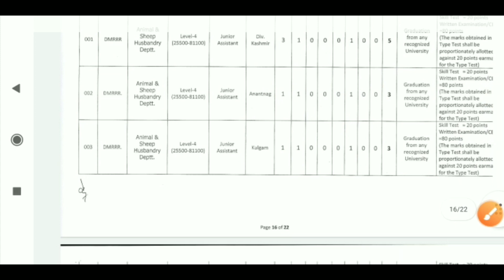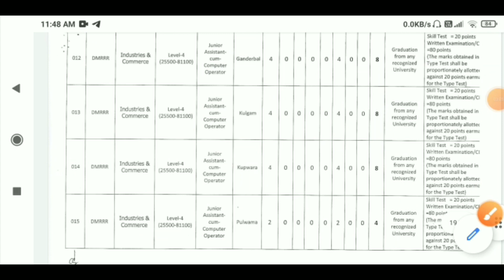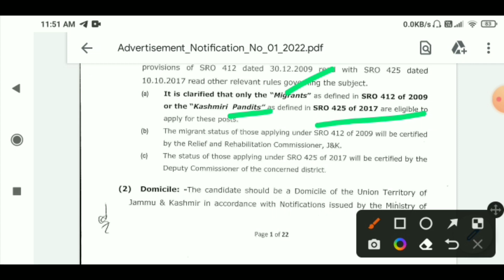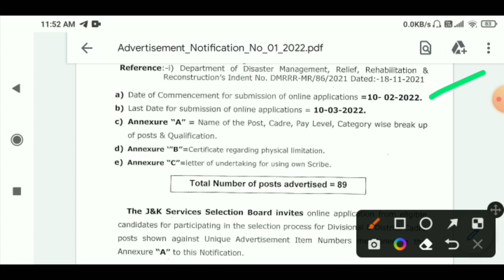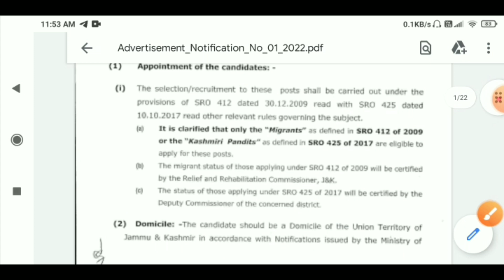JKSSB New Recruitment Advt No 1 of 2022 Big update 🔥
Hello Friends Welcome To Official J&K UT Youtube Channel  We Created this Youtube Channel only for the help of Students. Our aim is to provide you Education and each every job update of J&k ,Lot of candidates facing problems here in J&K, Because  in J&k  we are not getting any update easily. so we made it easier by creating this Youtube channel.

👉👉 Official j&K UT Jkssb updates, jkpsc updates, Official J&K UT,Exam Dates, Previous Papers, Etc...✔️

Thanks.